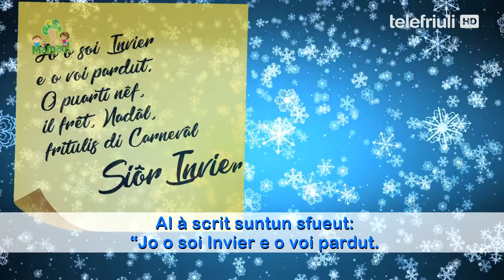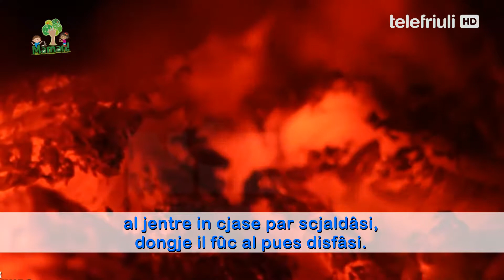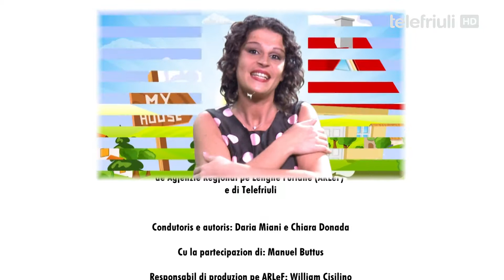Maman! puntata 33 - 14 dicembre 2018: "Siôr Invier"